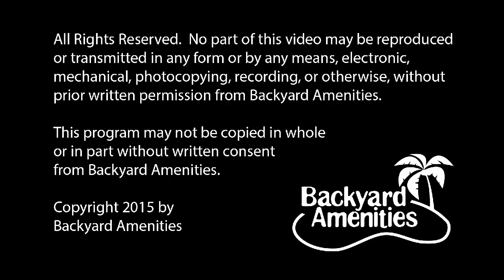Lambert Pool Design by Backyard Amenities